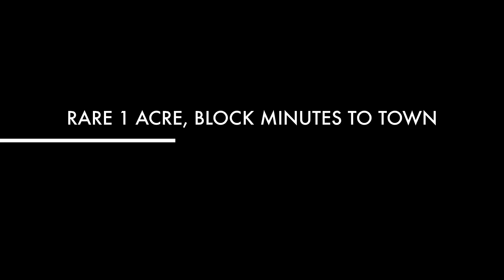For sale 1 Ellen Street, Bowral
Large house sitting on rare 1 Acre corner block, minutes to Bowral shopping district, station and pool. Lovely country views, with massive potential to improve the property.